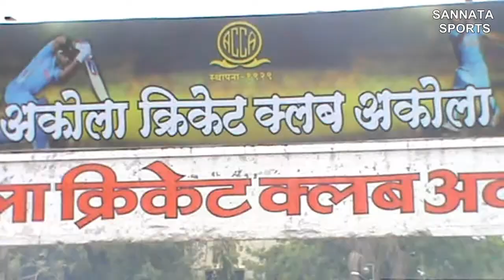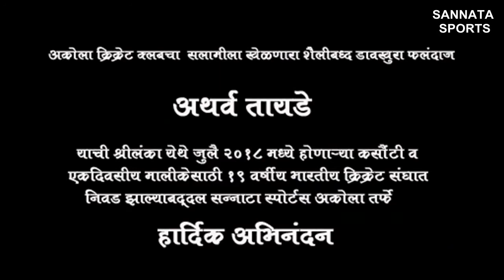अकोला क्रिकेट क्लबचा सलामीला खेळणारा डावखुरा फलंदाज .. अथर्व तायडे याची... श्रीलंका येथे जुलै 2018 म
अकोला क्रिकेट क्लबचा सलामीला खेळणारा डावखुरा फलंदाज ..
अथर्व तायडे याची...
श्रीलंका येथे जुलै 2018 मध्ये कसौटी व एकदिवसीय क्रिकेट मालीकेसाठी 19 वर्षीय भारतीय  क्रिकेट संघात निवड झाल्याबद्दल सन्नाटा स्पोर्टस तर्फे हार्दिक अभिनंदन .